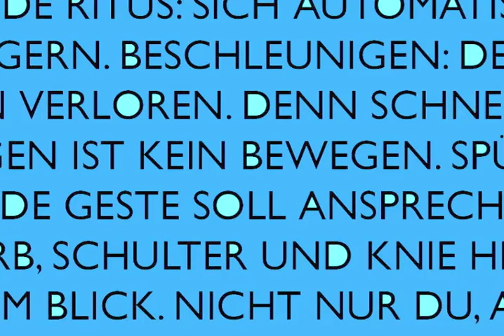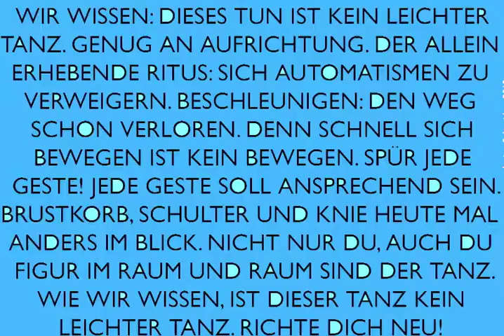Notes While Dancing (2013)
In diesem Kurz-Vortrag erfahren Sie, was Sie schon immer über zeitgenössischen Tanz wissen wollten.